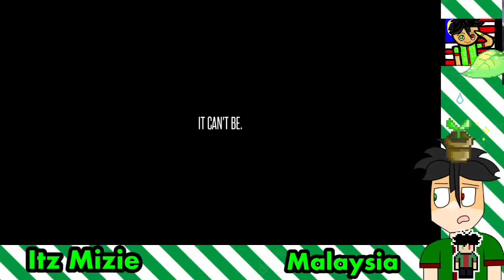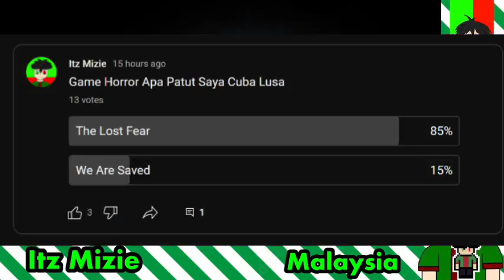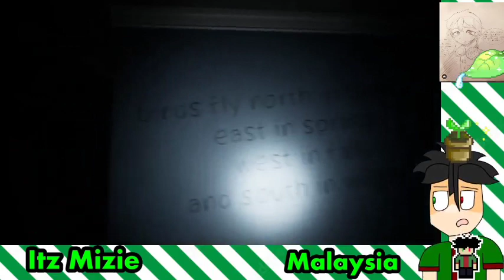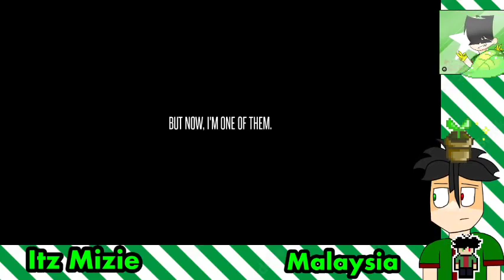YA ALLAH Seramnya (The Lost Fear) Malaysia